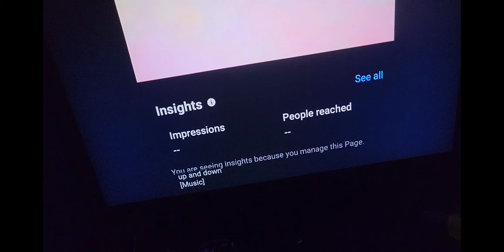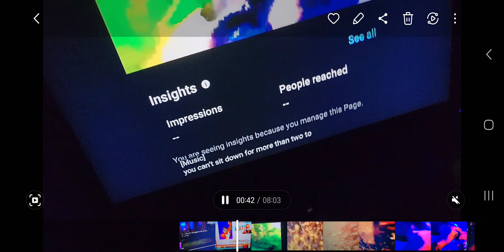"loyalty" RueBoy1Beatz original video